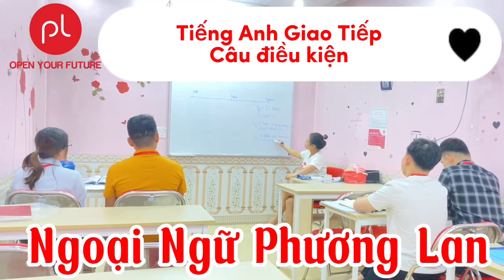NGOẠI NGỮ PHƯƠNG LAN : Tiếng anh giao tiếp -Câu điều kiện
TUYỂN SINH  LỚP_TIẾNG_ANH GIAO TIẾP
👉  Lịch học : Linh động
👉 Giờ học : Sau 18H
👉  Miễn phí giáo trình
HỌC Ở NGOẠI NGỮ PHƯƠNG LAN BẠN SẼ ĐƯỢC :
📌 Luyện các kỹ năng Nghe – Nói – Đọc – Viết.
📌 Trau dồi vốn từ vựng và ngữ pháp.
Nhanh tay  [COMMENT] hoặc [INBOX SĐT] tại bài viết này để được tư vấn miễn phí nhé!